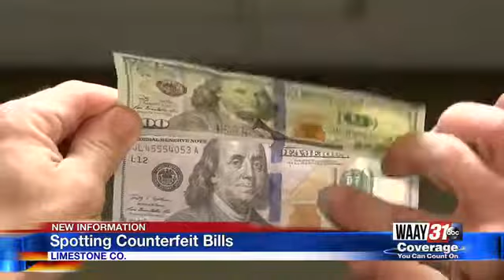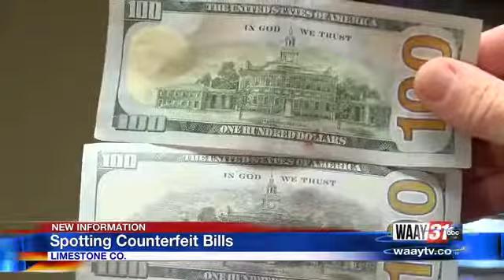2 Arrested in Counterfeit Money Operation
WAAY 31's Scottie Kay reports from Limestone County, with information on how you can spot the fake money likely still in circulation.